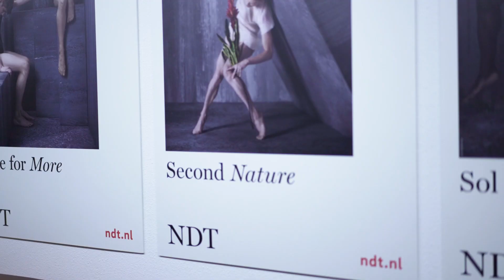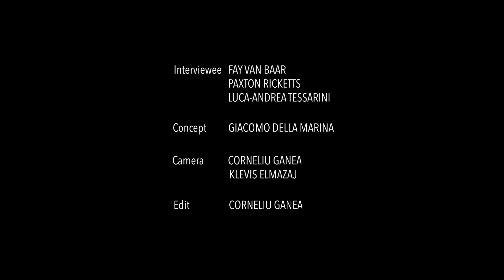In Conversation with Switch by NDT Dancers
Switch is an interdisciplinary annual exhibit created by dancers from around the world to raise money for charity, hosted by Nederlands Dans Theater (NL). Switch provides the dancers of NDT the opportunity to create an entire evening of art and dance. It serves  as a chance to choreograph in a professional setting, take the organizational helm, and delve into the other aspects of this artform we may not always experience. It also serves as a platform for any kind of creativity.
It all started in 1988 when the dancers of NDT started informally  creating their own choreographies in their free time. Interest grew and soon they decided to dedicate an evening in the studios to showcase their creations to their fellow colleagues, they called this evening ‘Workshops’. World renowned choreographers such  as Paul Lightfoot, Sol León, Nacho Duato, Jorma Elo, Johan Inger and Medhi Walerski all began their choreographic careers with Switch. Over the past decades, Switch as a project has grown in both popularity and diversity, while developing into  a full evening of dance. This allowed Switch to serve the greater purpose of supporting numerous charities and act as an ever-changing creative platform for all forms of artistic expression, becoming the Switch we know today.

Interviewee: Fay van Baar, Paxton Ricketts, Luca-Andrea Tessarini
Concept: Giacomo Della Marina
Camera: Corneliu Ganea, Klevis Elmazaj (United Ground Films)
Editing: Corneliu Ganea